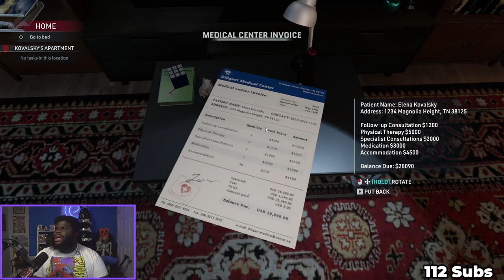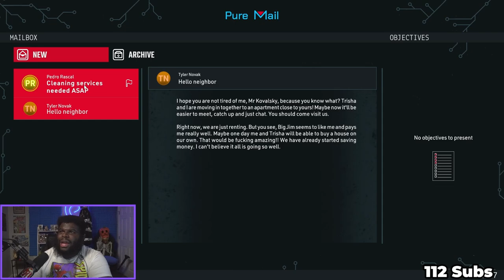Surprisingly The Toilet Was The Nastiest Thing.... Crime Scene Cleaner EP 5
No one likes cleaning restaurants.

CHAPTER MARKERS
00:00 INTRO
00:10 Crime Scene Cleaner